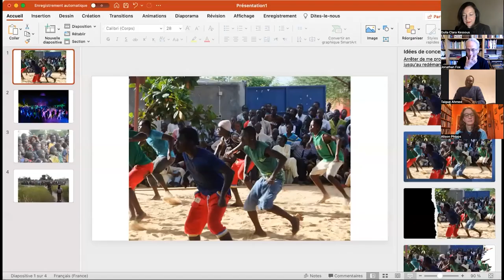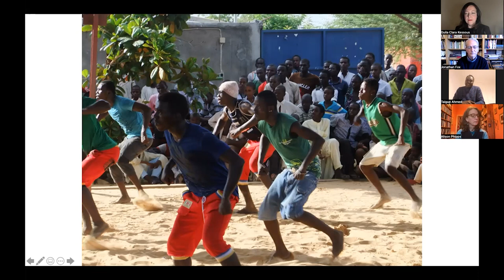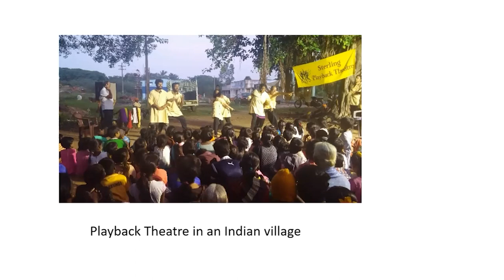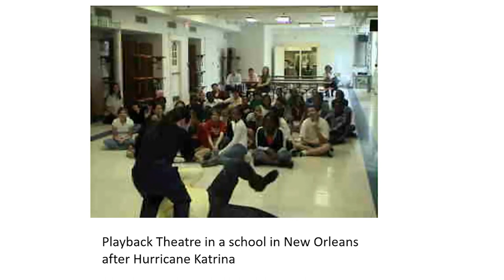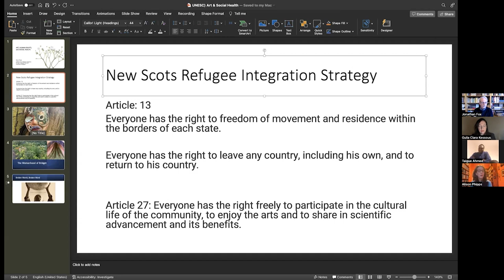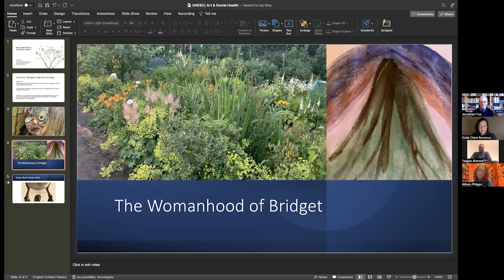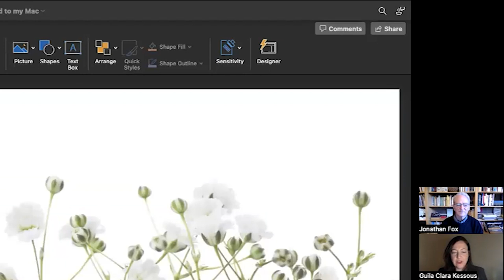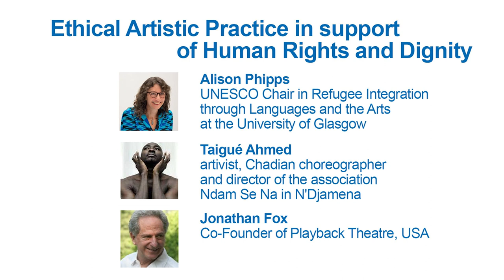Art, Human Rights and Dignity Roundtable | World Art Day Forum 2023 | GlobalPeaceEducation.com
Roundtable: Ethical Artistic Practice in support of Human Rights and Dignity,

Alison Phipps, UNESCO Chair in Refugee Integration through Languages and the Arts at the University of Glasgow.

Taigué Ahmed, artivist, Chadian choreographer and director of the association Ndam Se Na in N'Djamena.

Jonathan Fox, Co-Founder of Playback Theatre, USA